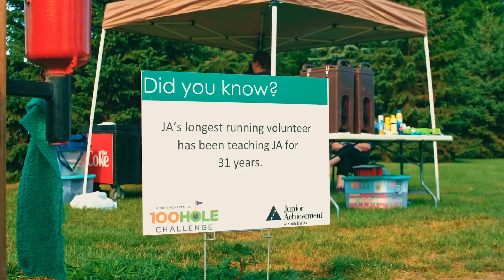JA South Dakota 100 Hole Challenge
Take the 100 Hole Challenge and have fun while raising funds for JA students in South Dakota! Play 50 or 100 holes of golf in one day and help JA ensure kids are prepared for their future!